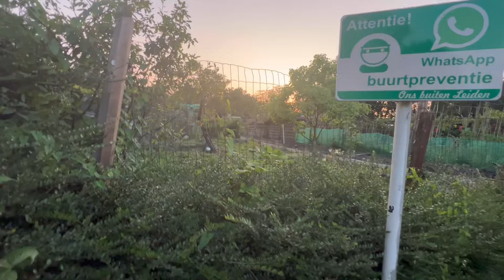(80) احترنا في الاول لاكن في الاخير اختارينا و سميناه 😻😸